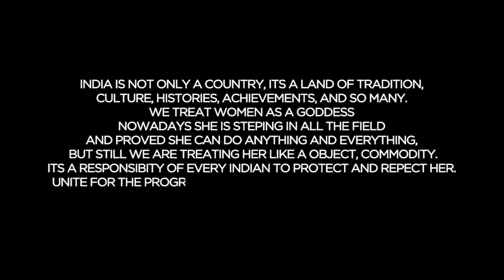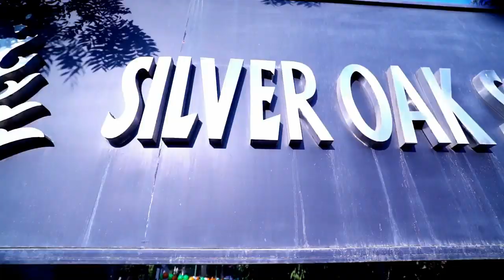Republic Day 2020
Glorious Republic Day was celebrated in the school vigourously.The national tri colour flag was hoisted by the Principal Mr. S. Yadav. It was followed by the National Anthem.

The students of std. IX and XI presented march past belonging to the various houses i.e. Calendula, Carnation, Chrysanthemum and Coxcomb. The Principal took salaami. It was a synchronised performance. The students gave Judo,Yoga,and Commando presentations energetically. The little angels performed P.T. in a coordinated manner. Two enticing dance performances were presented marking the significance of the day One was based on the victory of the Indians over the Britishers in Cricket as depicted in the movie “LAGAAN”. The other was about the courageous freedom fighters, Bhagat Singh,Sukh Dev,and Raj Guru.